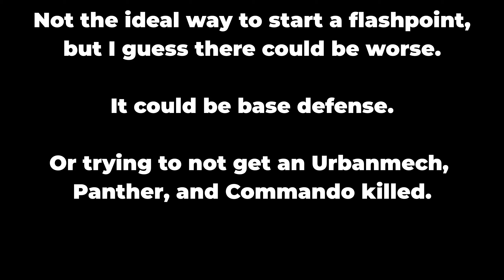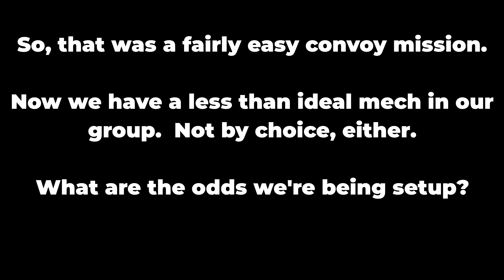Let's Play Battletech with JKLantern - Part 67 - Joint Venture, Part 1, Continued!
So, convoy escort missions are generally much more manageable if you mop up any enemies milling around before activating the convoy, and then even more manageable if you figure out the path the convoy will take and line up most of your lance further along the path ahead of time, as well.

Let's put that knowledge to use and escort the Steiner convoy against some advancing Liao attack forces.